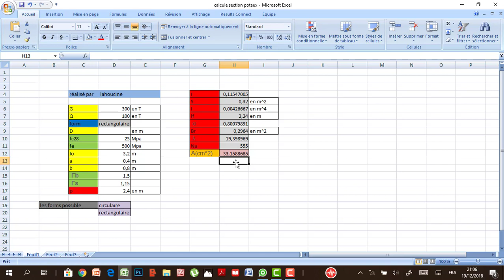calcule section poteaux: par excel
Ficher excel: calcule section poteaux

formation robot structural analysis 1 +Diagramme des sollicitations